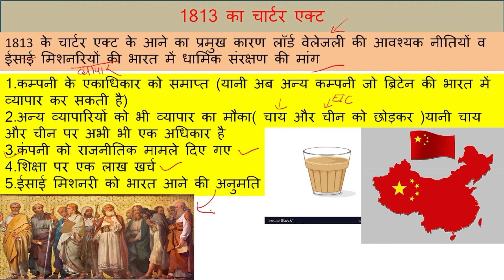charter act 1813 | चार्टर एक्ट 1813 | polity | by ABHISHEK SIR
1813 charter act
1813 चार्टर एक्ट
polity by ABHISHEK SIR
CHARTER ACT 1793
चार्टर एक्ट 1973
ABHISHEK SIR
1781 सुधार एक्ट
 एक्ट आफ सेटेलमेंट
1784 पिट्स इंडिया एक्ट
PITS INDIA ACT 1784 by ABHISHEK SIR
1773 charter act
1773 चार्टर एक्ट
भारतीय संविधान
HISTORICAL BACKGROUND
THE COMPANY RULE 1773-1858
चार्टर एक्ट 1773
चार्टर एक्ट 1813
चार्टर एक्ट 1833
चार्टर एक्ट 1853
चार्टर एक्ट 1793
polity
constitution
 भारतीय राजनीतिक व्यवस्था एवं संविधान
 राजनीति